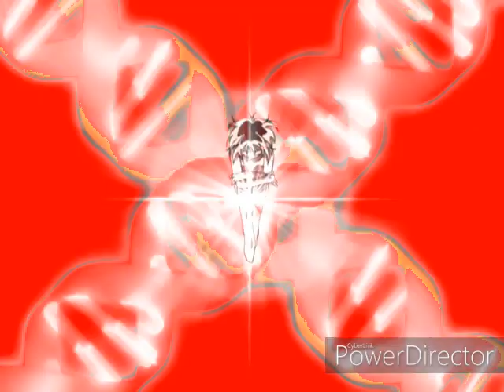Mew Christine Transformation and Attack~ ❤🤍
I Made a Transformation and Attack For My Evil Possessed Mew Called Mew Christine

I Do Not Own wg and Do Not Own Anything~